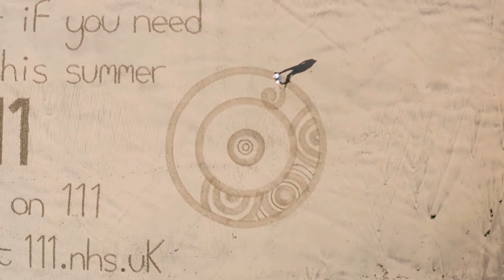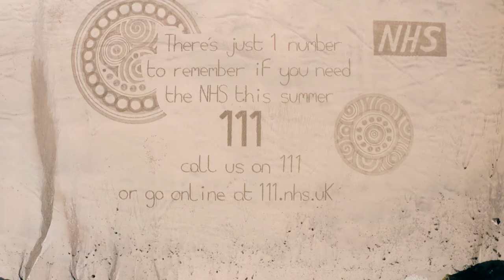NHS 111 Sand Artist Drawing | Gwithian Beach, by Bad Wolf Horizon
A short campaign video for the NHS promoting the 111 health service, in Cornwall this summer. Featuring the brilliant and talented Chris Howarth (One Man and His Rake).

Directed, shot, and edited by Bad Wolf Horizon Ltd.